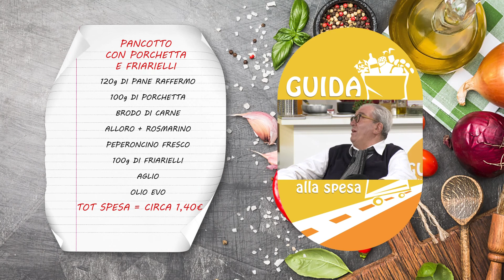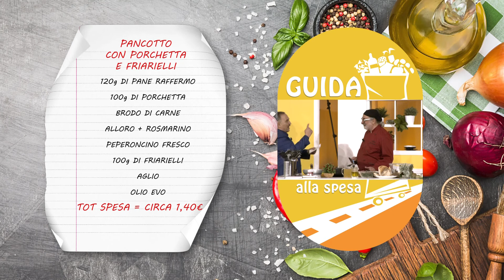Puntata 26 del 22 Febbraio Guida alla Spesa Stagione 2021 prima parte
Nella giornata odierna Alessandro ci parla della "Porchetta" alimento unico che fa parte della tradizione culinaria Italiana, nello specifico dei Castelli Romani. Ospiti in studio Il Principe della Porchetta Flavio Mancini, l'attore Ariele Vicenti e il nostro blogger Luca Sessa.
Andy ci prepara un fantastico "Pancotto con Porchetta e Friarielli".
Il nostro sommelier Tommaso Caporale ci presenta un ottimo vino pugliese della Cantina Placido Volpone.